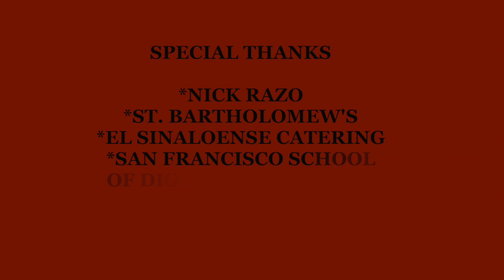Midnight Exorcist by Tony Vallecillo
A jaded priest longs for excitement but comes to find himself in a dangerous situation.